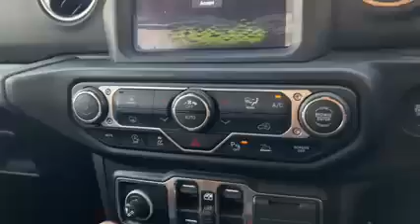Finally Rubicon Ki Delivery Leli Punjab Se🤑